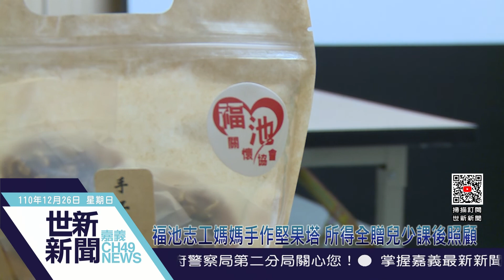世新新聞 福池志工媽媽手作堅果塔 所得全贈兒少課後照顧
110年12月26日 (日) 世新新聞

福池志工媽媽手作堅果塔 所得全贈兒少課後照顧

位於民雄鄉的福池關懷協會 長期對於社區內弱勢家庭小孩是十分的關心 同時也都有為弱勢的學童進行課後輔導等學習活動 而這次福池關懷協會的志工媽媽們就手工製作堅果塔 並且所得全部贈送給兒少的課後照顧服務